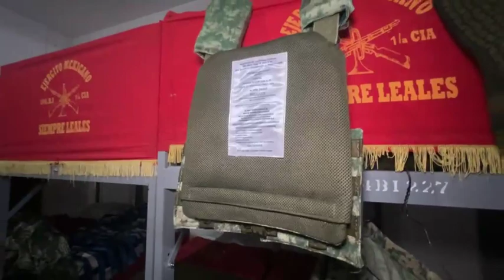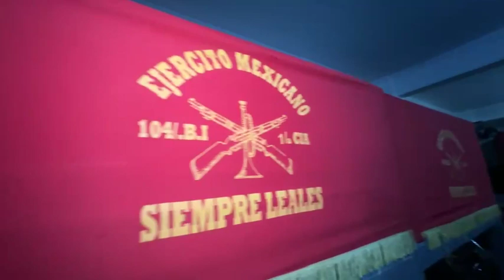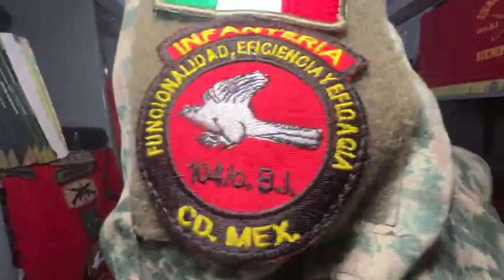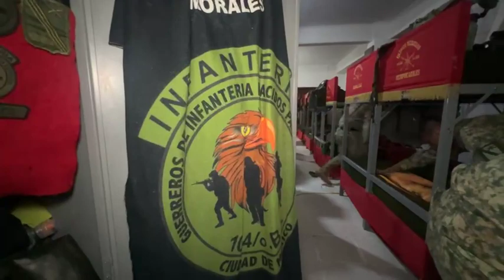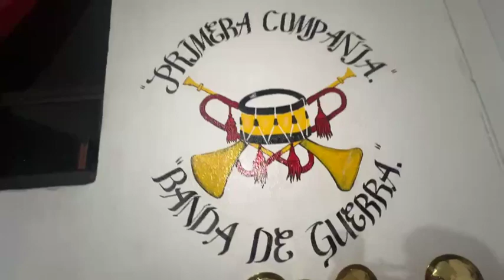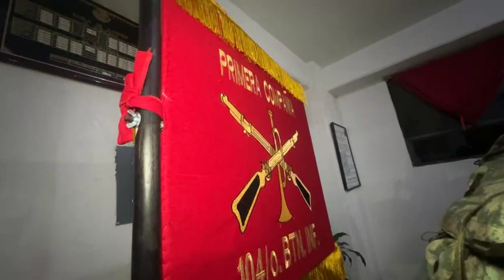Levante de las tropas, preparándose para el Desfile Cívico Militar 2024